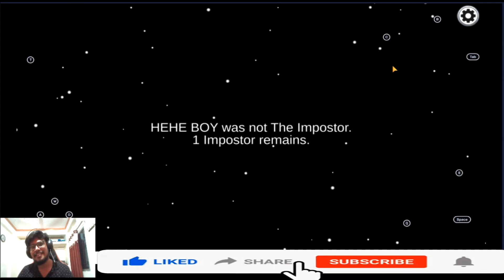AMONG US | imposter | how to become imposter in among us | Cosmo Baba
AMONG US GAMEPLAY | imposter | how to become imposter in among us | among us imposter | Cosmo Baba | how to be imposter in among us

Among us - how to become imposter in among us every time 2022 |